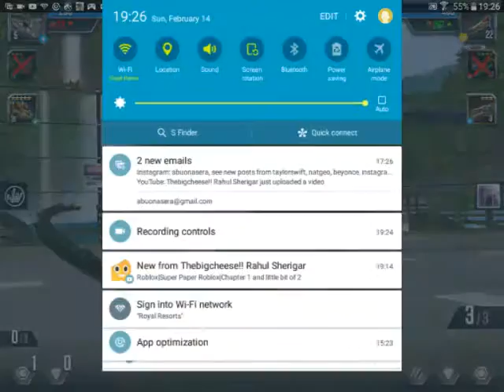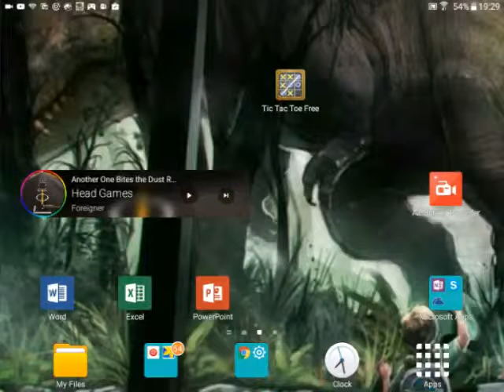Happy valentine's day and what is that